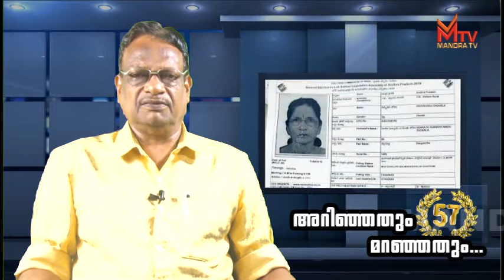അറിഞ്ഞതും മറഞ്ഞതും Episode.57